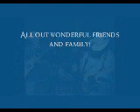Blueberry Blues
An original tune by JT Reno.  It's about workin' on a Blueberry Farm and is titled..."Blueberry Blues"